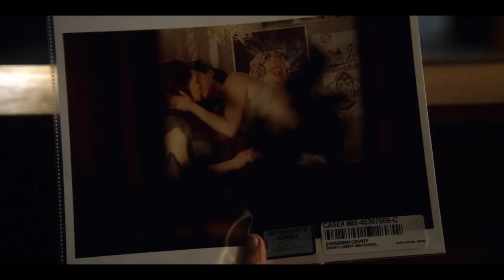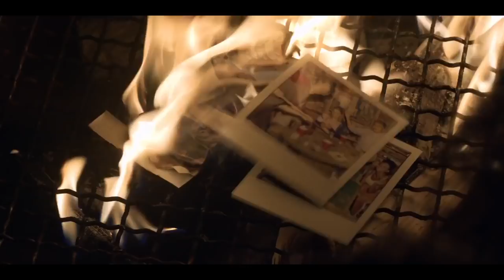13 REASONS WHY SEASON 2 | RECAP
A quick recap of the events that took place in Season 2 of the Netflix Original, '13 Reasons Why.'